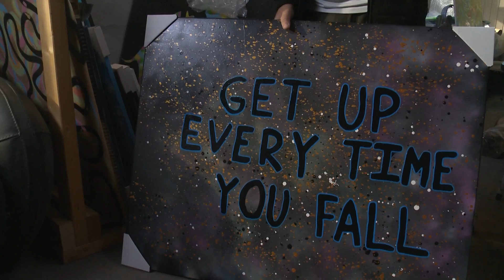JENNOS GALLERI - Fra kokain til kunst ( Kunstner portræt MDC )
Jens er tidlligere misbruger
med en fortid med stoffer, alkohol og hjemløshed kom han ud af sit misbrug af en alder af 24 år.
og har via kunst kommet ud af sit misbrug.
I dag lever han af det kunst han laver, og har sit kunst hængene over 300 forskellige hjem.